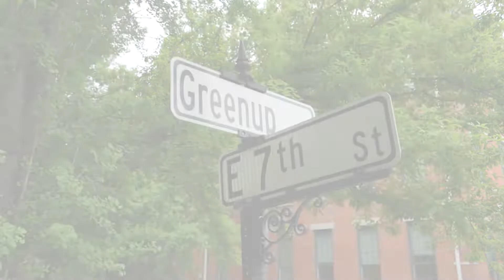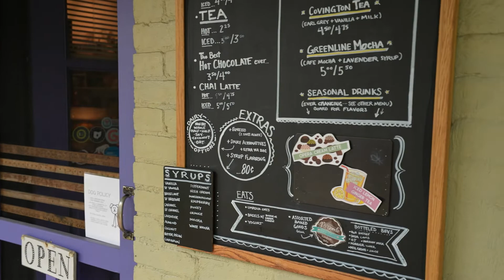Jolly Green Giant in Covington, KY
Take a tour of an empty nester couple's new nest, just right for their urban lifestyle.

Huge thanks to our Season 3 Presenting Sponsor, Boardwalk Residences at Ovation, and our episode sponsor, Orleans Development!